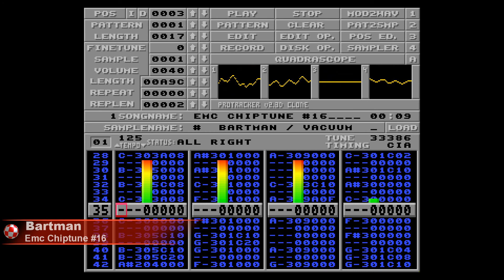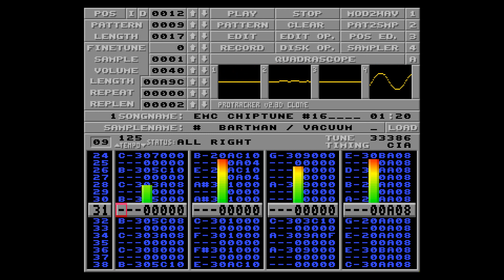Amiga music: Bartman - Emc chiptune #16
Title:                 Emc Chiptune #16
Tracked:           Bartman
Real Name:      Bartosz Kalinowski
Date:                 1994
Nationality:      Polish